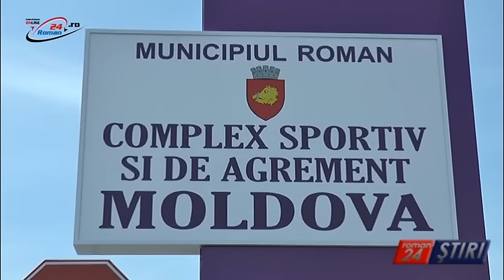UN NOU RECORD DE VIZITATORI IN STRANDUL DIN COMPLEXUL MOLDOVA